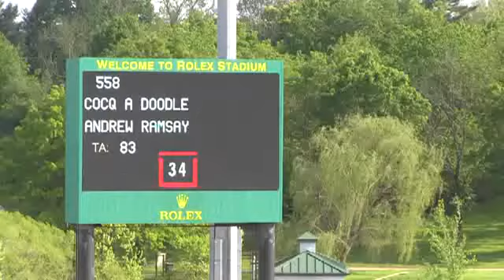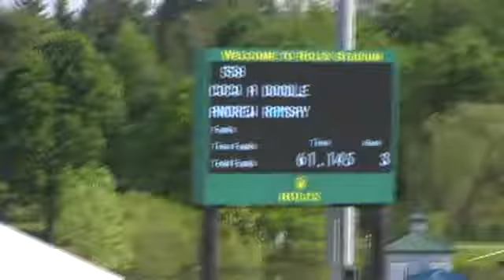Video of COCQ A DOODLE ridden by ANDREW RAMSAY from ShowNet!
COCQ A DOODLE ridden by ANDREW RAMSAY at Kentucky Spring I 2016.  This round is from class 435, OPEN JUMPER II sec 1 1.40M and finished 4 of 33.